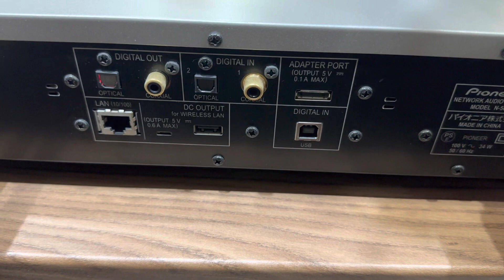PIONEER N50 bản fullbox xuất sắc cho anh khách tin tưởng đặt cọc tại Thanh Tâm